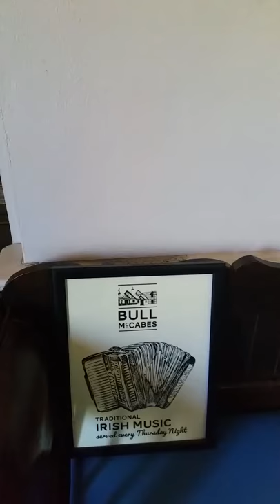The K Gallery displays at Bull McCabes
The K Gallery is delighted to display a range of paintings in Bull McCabes on the Airport Road, Cork. Call in and have a coffee or lunch and check it out!